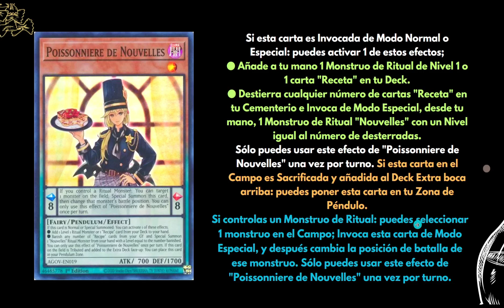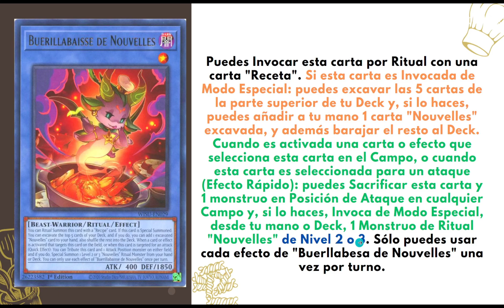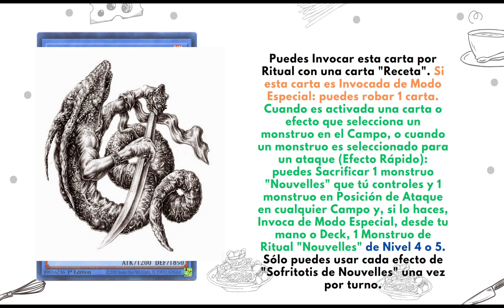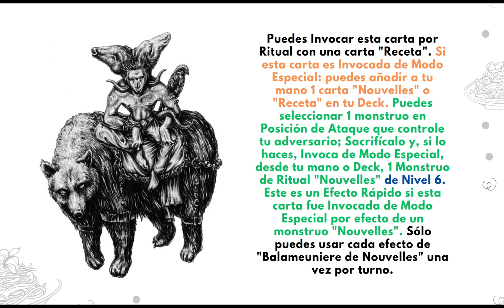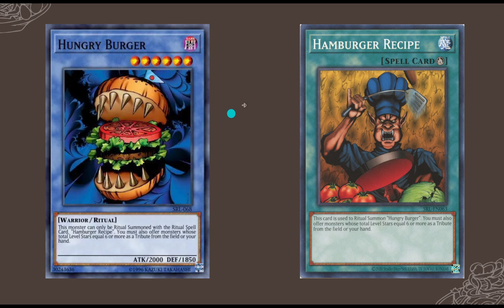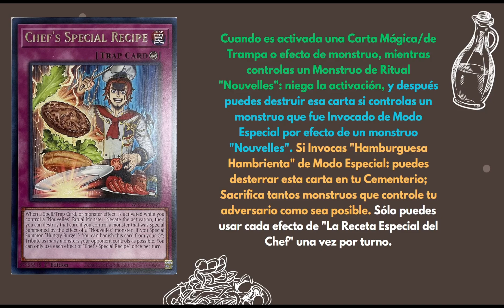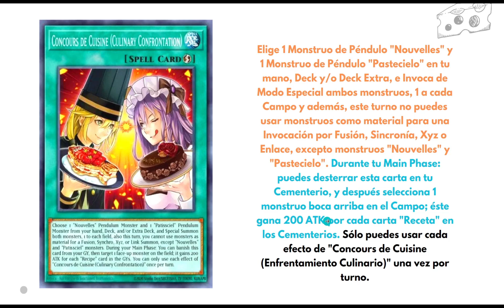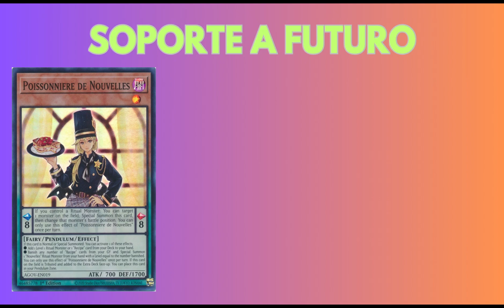La Mejor Guía 👩🏻‍🍳NOUVELLES🍔 (Deck Hamburguesa)- Yu-Gi-Oh! Master Duel 2023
Intro 0:00
Explicación de los nouvelles 0:11
Explicación de las recetas 9:14
Cartas Extra 12:25
Futuro Soporte 14:33
Receta del deck 15:28
Combo tutorial 20:30
vs Dragon Link 24:53
vs Péndulo 27:05
vs gishki 31:00
vs Nouvelles 34:05
Receta del festival 37:15